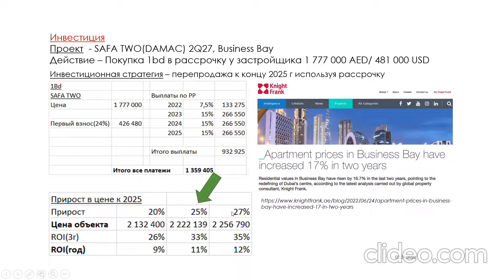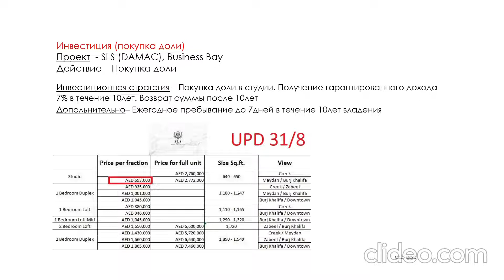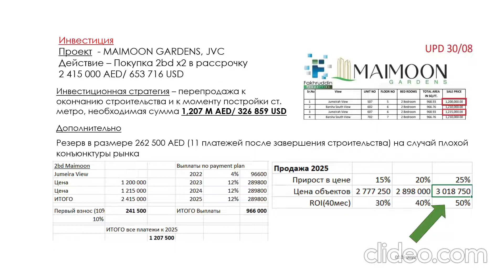Инвестиции в объекты Дубая | Сентябрь 2024 | ROI up 15% | Инвестиции Дмитрий Mike Иванов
Приветствую, меня зовут Дмитрий Иванов, этот канал про то, как можно зарабатывать на недвижимости в Дубае и ОАЭ. Я говорю с Вами на языке цифр, поскольку недвижимость - это один из основных инструментов для заработка в Дубай.
Я буду рассказывать Вам про:
- Методы инвестиций
- Районы и ЖК Дубая
- Делиться успешным опытом предыдущих сделок

Обзор объектов для привлекательных инвестиций в недвижимость города Дубай. Презентация локаций и таблицы с индексом доходности от вложенных средств(ROI)
Необходимые средства - не более 368т USD

Я расскажу Вам насколько просто приобрести здесь недвижимость, какие преимущества Вы при этом получите, расскажу о подводных камнях, с которыми обычно сталкиваются люди и проведу за руку в процессе оформления сделки.

Срочные продажи недвижимости в Дубае | Как выгодно купить/продать? | Инвестиции Дмитрий Mike Иванов